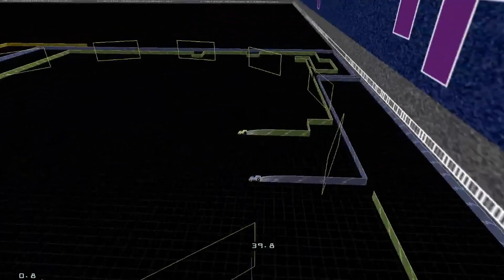Retrocycles Pickup Highlights 3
Highlights from recent Retrocycles (AKA Armagetron) Pickup matches. Come play with us by joining the official Retrocycles Discord